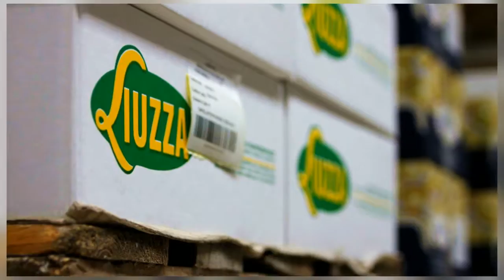Liuzza Srl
Organizzazione, efficienza, puntualità e qualità sono i pilastri della nostra Mission, fondamentali per soddisfare le esigenze dei nostri Clienti. Liuzza Srl - dal 1979